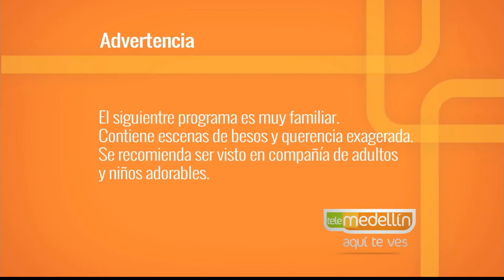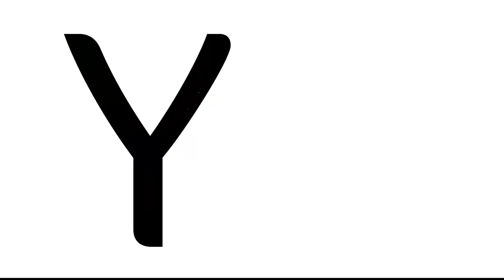El rol de los abuelos en la crianza [Paso a Paso TV] Telemedellín